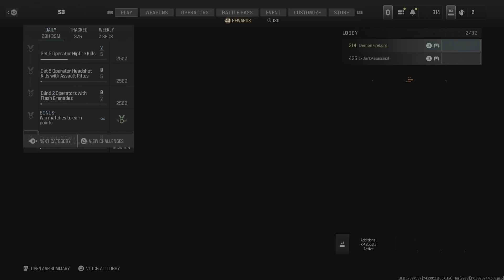Call of Duty What the hell, that's not right